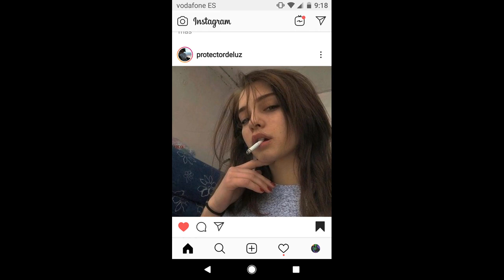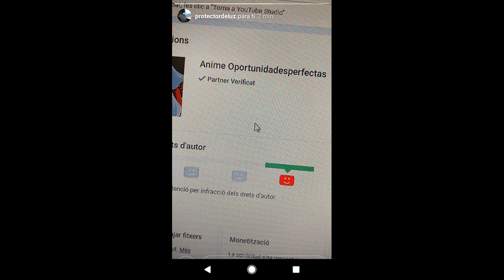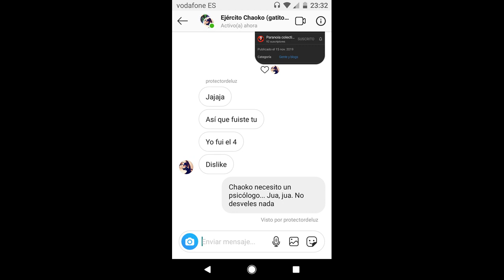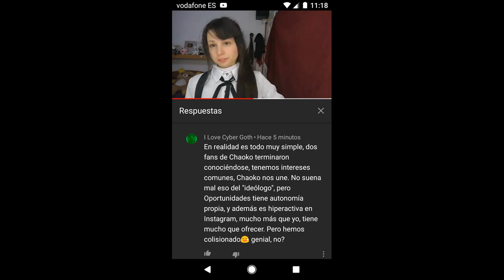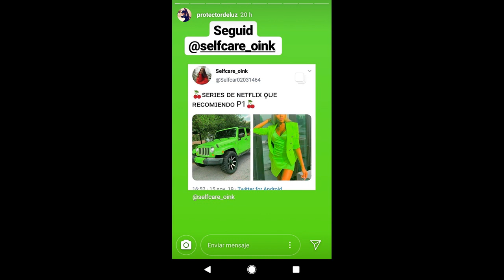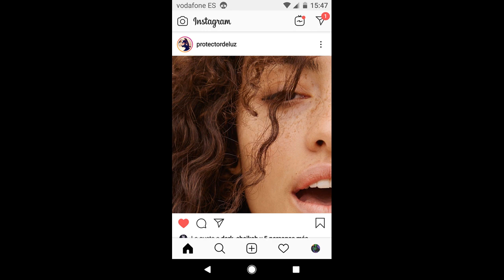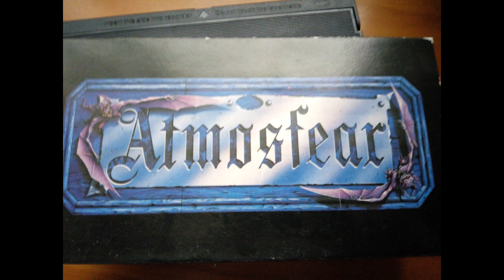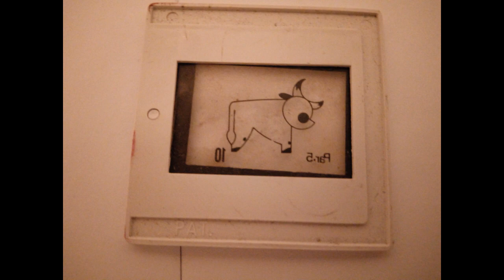Dreammaker ++Dream Labs edit++